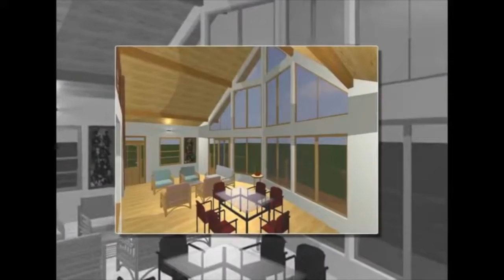The Tahoe A-Frame Chalet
The Tahoe is a favorite of the A-Frame variations. The first floor features a large kitchen and large windows that allow natural light into your home and offer great views for your dining and living room. The second floor is the master suite with a large walk in closet.

Customizations to the floor plans and size can be made on request so that your new home fits you and your needs perfectly. Pricing, square footage, and floor plans depicted are for a 32’ x 38’ kit home.